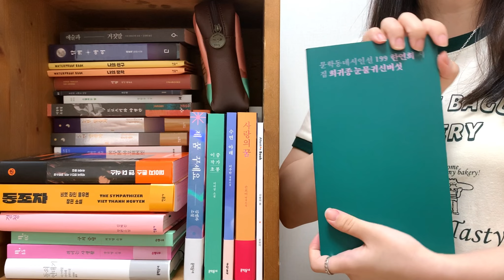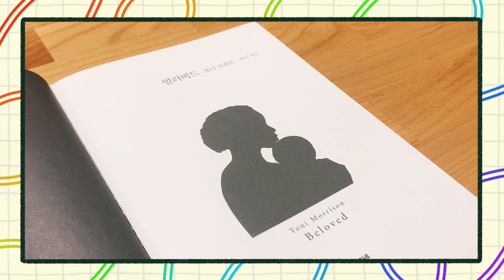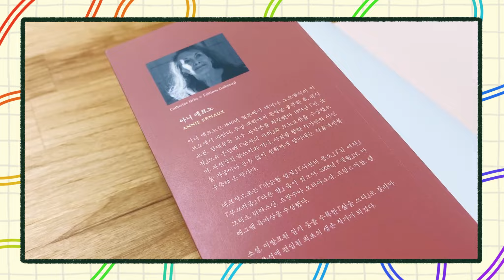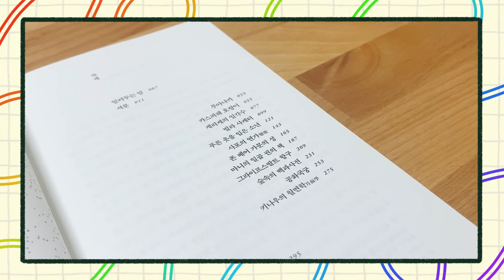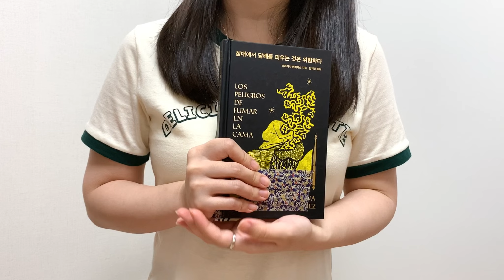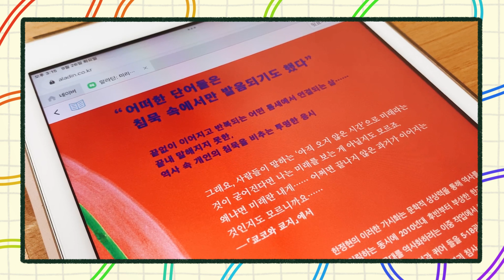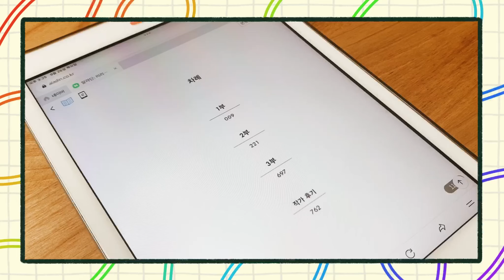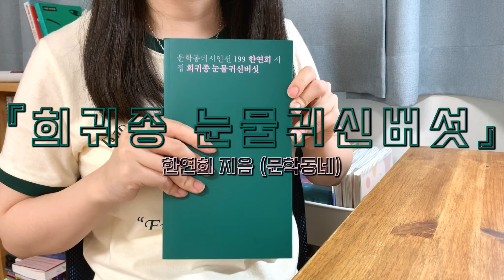10월에 읽을 책 같이 골라요 🍄 나름 가을에 어울리는 책들을 고르려고 노력했습니다만...?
오늘은 이번 10월에 읽을 책들을 같이 골라 보는 영상입니다! 할로윈 시즌의 으스스한 독서를 위해 아껴 두고 있던 책들도 있고, 나름 가을 특유의 분위기에 어울리는 책들도 골라 보았는데요🎃🍁 다만 지극히 개인적이고 주관적인 기준에 따른 점 참고 부탁드리며... 여러분의 10월 독서에도 이 영상이 도움이 될 수 있으면 좋겠습니다🤩
이 영상이 올라갈 때쯤이면 이제 본격적으로 추석 연휴가 시작되었을 것 같은데요! 다들 몸과 마음 건강히, 또 즐겁게 연휴 보내고 계시길 바라겠습니다. 오늘도 영상 보러 와 주셔서 감사해요🌝

📚Books

『희귀종 눈물귀신버섯』
한연희 지음 (문학동네)

『빌러비드』
토니 모리슨 지음 | 최인자 옮김 (문학동네)

『세월』
아니 에르노 지음 | 신유진 옮김 (1984Books)

『잃어버린 것들의 목록』
유디트 샬란스키 지음 | 박경희 옮김 (뮤진트리)

『침대에서 담배를 피우는 것은 위험하다』
마리아나 엔리케스 지음 | 엄지영 옮김 (오렌지디)

『쿄코와 쿄지』
한정현 지음 (문학과지성사)

『태초에 외계인이 지구를 평평하게 창조하였으니』
문이소, 손지상, 정보라, 이산화, 이주형, 이하진, 전혜진, 최의택, 홍준영, 홍지운 지음 (안온북스)

『도시와 그 불확실한 벽』
무라카미 하루키 지음 | 홍은주 옮김 (문학동네)

편집: LumaFusion, Procreate, DAZZ Cam 어플

(최근에 만든 다꾸 계정: @dianaasme_diary)